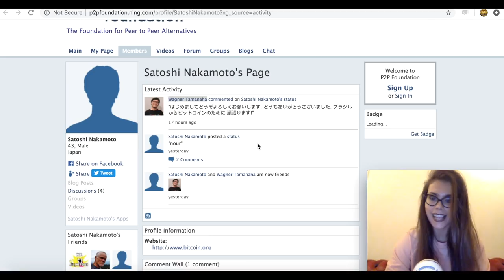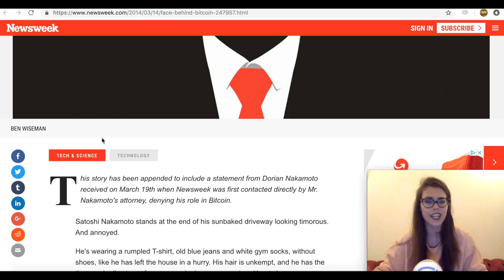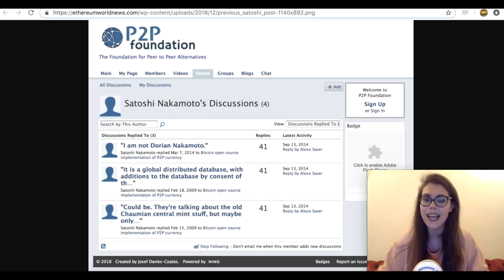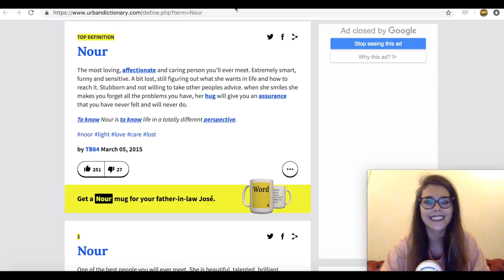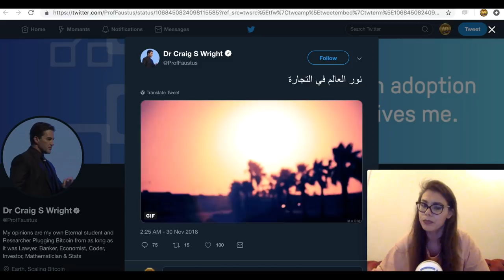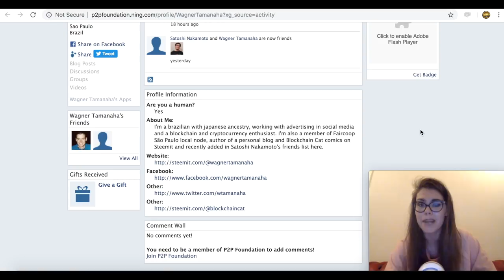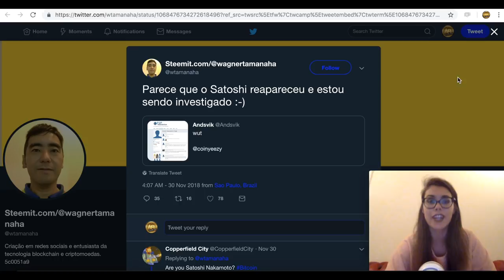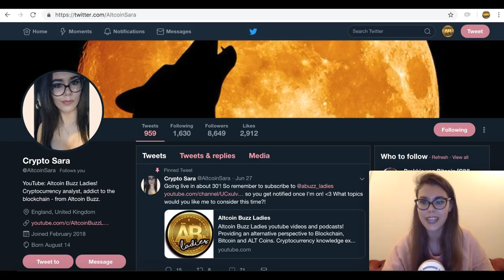Satoshi Nakamoto Account Active First Time After 2011! Bitcoin BTC Founder is BACK?!